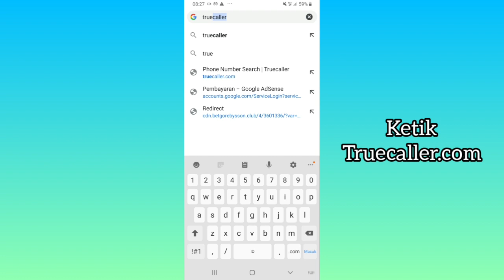Cara Mengetahui Nomor Asing Tanpa Aplikasi